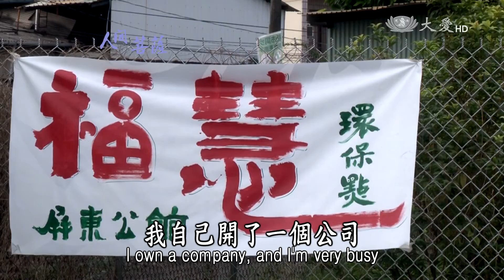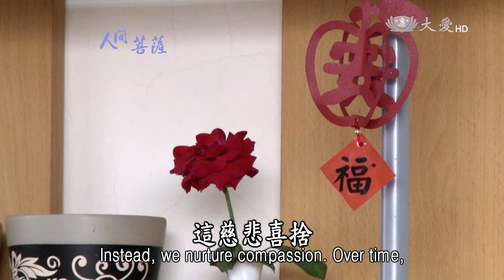【人間菩薩】謝順慶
【屏東南區】謝順慶(濟昡)師兄